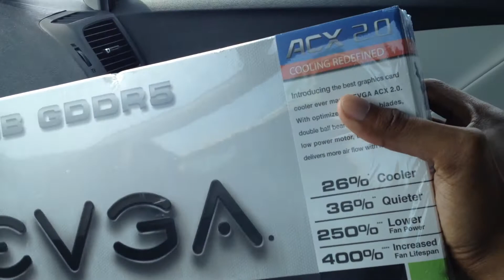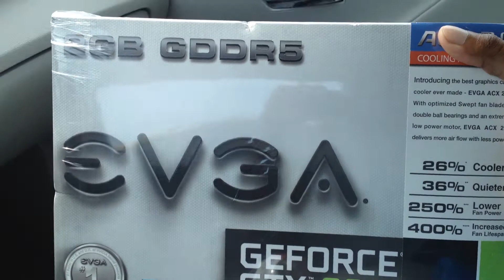Best Buy Trip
Took a trip to Best Buy to pick something up! :)